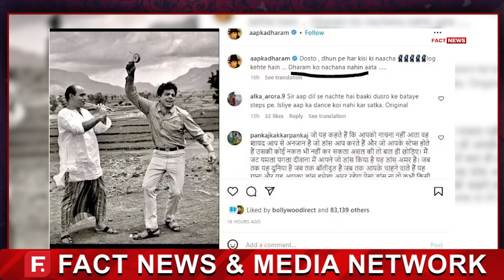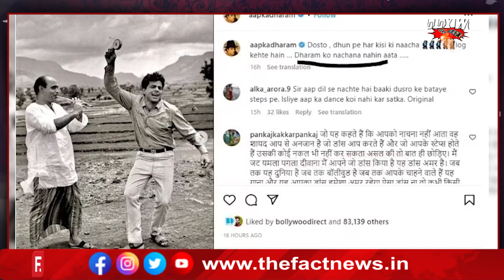'ਧਰਮਿੰਦਰ' ਨੇ ਸ਼ੇਅਰ ਕੀਤੀ ਪੁਰਾਣੇ ਦਿਨਾਂ ਦੀ ਤਸਵੀਰ, ਬੋਲੇ, 'ਹਰ ਕਿਸੇ ਦੀ ਧੁਨ 'ਤੇ ਨੱਚਿਆ ਫਿਰ ਵੀ'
'ਧਰਮਿੰਦਰ' ਨੇ ਸ਼ੇਅਰ ਕੀਤੀ ਪੁਰਾਣੇ ਦਿਨਾਂ ਦੀ ਤਸਵੀਰ, ਡਾਂਸ ਕਰਦੇ ਆਏ ਨਜ਼ਰ ਬੋਲੇ, 'ਹਰ ਕਿਸੇ ਦੀ ਧੁਨ 'ਤੇ ਨੱਚਿਆ ਫਿਰ ਵੀ...'